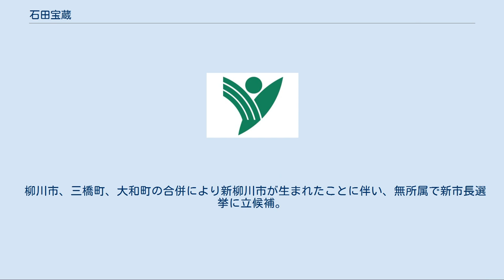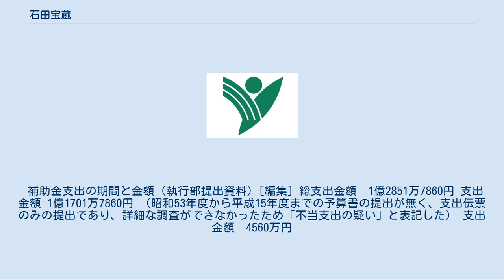石田宝蔵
石田 宝蔵（いしだ ほうぞう、1950年2月20日 - ）は、日本の政治家。
前柳川市長。
 福岡県柳川市（旧大和町）出身。
福岡県立三池工業高等学校卒業後、1969年に柳川消防署入署、1971年大和町役場入庁。
1994年8月大和町町長選に立候補、当選。
以後、2005年3月まで3期10年間、町長を務める。
 柳川市、三橋町、大和町の合併により新柳川市が生まれたことに伴い、無所属で新市長選挙に立候補。
前柳川市長であった河野弘史を抑え当選した。
4月24日に市長職に就任した。
 人口の多い旧柳川市長の河野候補が圧倒的有利と見られていたが、マニフェストを掲げ、これまでの政策の転換を打ち出したことが奏功し、「改革派」としてのイメージが有権者に受け入れられたため、下馬評を覆しての当選となった。
 しかし、後述のとおり、大和町長時の全日本同和会大和支部への補助金支出が別名目であったこと、柳川市長となってのちのピアス株式会社の工場跡地購入金額が不当に高いとの指摘を受け、同取引に関する購入費用全額の返還請求訴訟を受けていること（係争中）、漁業団地用地購入の目的の適正性への疑義、など様々な疑念を受けている。
 これらの疑念は、2007年6月市議会以降、継続的に市議会での議案となっており、市政の混乱と市長・市議会間の深刻な対立を生んでいる。
 2005年選挙では以下のマニフェスト（公約）を掲げた。
しかし、数々の疑惑の露見によって、マニフェストの内容とは対照的に市政への信頼が揺らぐ事態となっている。
 柳川市議会6月定例会の一般質問において、全日本同和会大和支部への補助金支出問題に関する質疑が行われた。
 同質疑を行った議員に対して情報部分公開決定通知書の交付が行われた後、9月定例会の一般質問において、1997年度から2002年度まで毎年450万円が「職員退職手当組合負担金（職員分）」から支出されている事実が指摘された。
さらに同行為が違法ではないかとの質疑が行われた。
これに対して石田市長は、「見るのも初めてのことである。」「（不正支出について）承知も認識もしていなかった。」と回答した。
石田市長の回答に一部議員が不満を高め議会が紛糾したため、9月28日、真相究明のための「全日本同和会大和支部補助金調査特別委員会」を設置することが議決された。
 また、質疑を行った議員が別途、10月4日、別名目からの補助金支出は地方自治法に違反するとして、当時町長だった石田市長に対して2700円（後に960万円追加）の返還を求める住民監査請求を起こした。
 この住民返還請求に対しては、柳川市監査委員は「全日本同和会補助金に対する支出負担行為は、予算措置等において一部適正を欠く事項が見受けられ、極めて不適当であると言わざるをえないが、違法であるとまでは言えない。」として請求を棄却した。
 同時に監査委員は、石田市長に対して「補助金は公益上必要な場合と限定しているので、議会での審議が必要である。歳入歳出予算事項別明細書に明示しないで議決を得た予算から補助金交付を決定することは、首長の裁量権の範囲を逸脱しかねない越権行為の疑義（可能性）を払拭できないもので、今後はこのような事務処理は厳に慎むべきである。」などの要望書を提出した。
 12月定例会において、「全日本同和会大和支部補助金調査特別委員会（森田房儀委員長）」の報告が行われた。
同報告は、「市長は職務怠慢の責任は免れない」と「市長自ら身の処し方を判断すべきだ」との内容であり、市議会は討論後に同報告を賛成多数で承認した。
 これに対して石田市長は記者会見で「市報で住民に説明したい」と述べ、辞任を否定した。
同報告では、石田市長が大和町長であった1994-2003年度における不当支出が4560万円に及ぶこと、さらに議会での答弁が虚偽であるとの疑いが強まったこと、さらに議会における説明を行わなかったことから、市議会からは市長の辞任を求める声が強まった。
 補助金支出の期間と金額（執行部提出資料）[編集] 総支出金額　1億2851万7860円 支出金額 1億1701万7860円 （昭和53年度から平成15年度までの予算書の提出が無く、支出伝票のみの提出であり、詳細な調査ができなかったため「不当支出の疑い」と表記した） 支出金額　4560万円